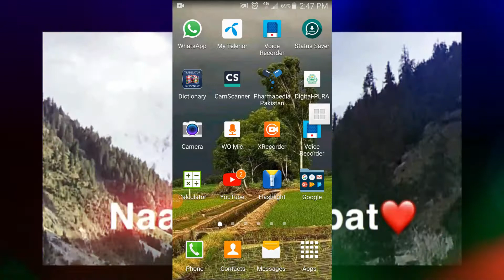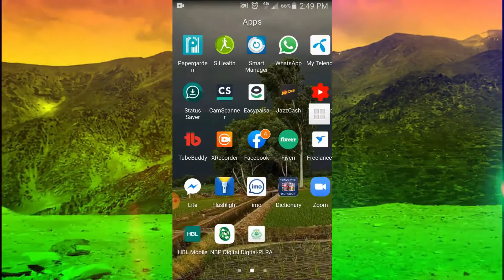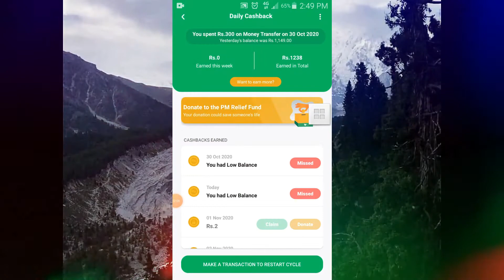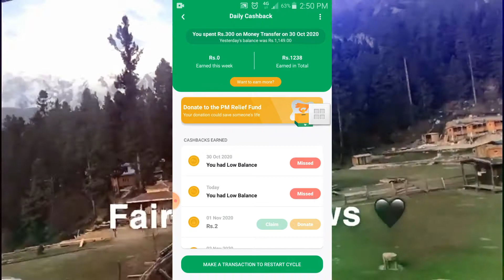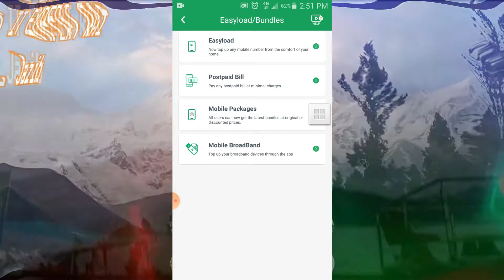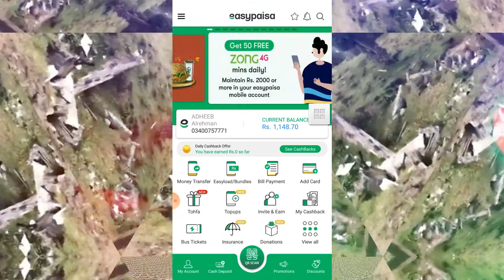How to earn from easypaisa| easypaisa app se earning kaise karte hain | easypaisa free balance |2020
Title:- How to earn from easypaisa| easypaisa app se earning kaise karte hain | easypaisa free balance |2020